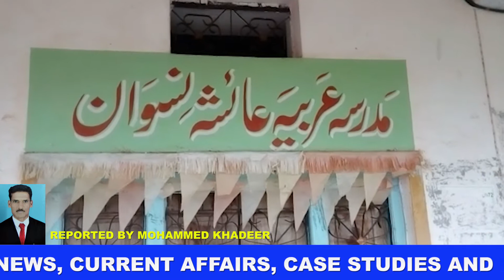INDEPENDENCE DAY CELEBRATION AND FLAG HOISTING IN KOHIR DECCAN